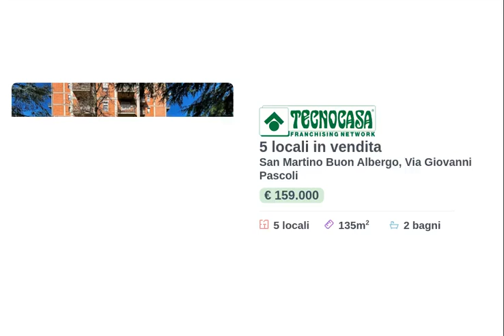BORGO DELLA VITTORIA - Ampio 5 locali con terrazzo fronte e retro immobile.